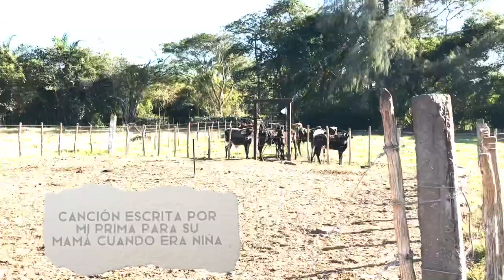ESTO SOLO SE HACE en los campos cubanos 🇨🇺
Hello por aki 🙋🏼‍♀️
Este videito es muy especial para mi porque además de enseñarles como es vivir en los campos de cuba, les enseño un poco de la historia de mi familia y todo lo que aconteció en esta finca.
Los campos cubanos no son muy diferente al resto de los campos, por supuesto la escasez y el poco desarrollo qué hay nos limita un poco peor en cuanto a recursos naturales somos muy similares al resto de los de América Latina (según me han dicho algunos suscriptores)
 Algunas interrogantes como: cómo se vive en los campos de cuba o como viven los cubanos serán mostradas en este videito.

Besitos los kiero y hasta la próxima 🧡

Aki les dejo mis redes

Vivir en los campos de cuba Campos cubanosComo se vive en los campos de cuba como viven los cubanos